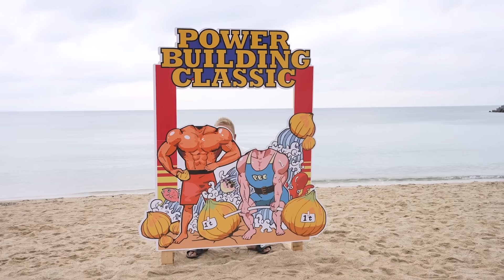モテる？筋トレ女子に好きなマッチョを聞いたら〇〇な結果に！！！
・おすすめVITAS商品
EAA（僕が監修した温州みかん味）
プロテイン（キウイ味）
シトルリン・アルギニン（エナジー味）
エナジー×マルチビタミンサプリ

1注文で1本の木を植えてくれます。

【定期コース】DHA・EPA+クリルオイル
（定期購入はずっと10%OFF+送料無料）
初回半額:キャンペーンコード : naasuke

・オンラインジム！全国どこでも参加可能！

〒230-0001
なーすけ宛